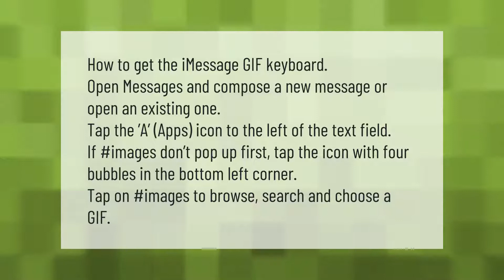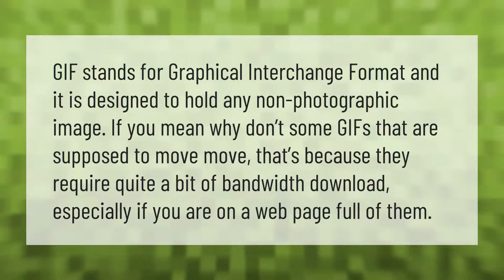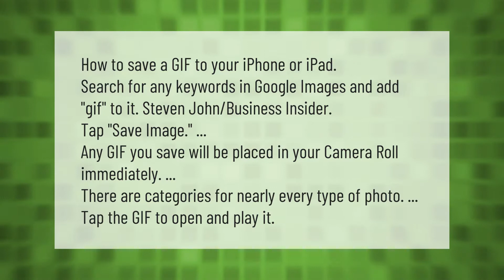How do I enable GIFs on my iPhone?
00:00 - How do I enable GIFs on my iPhone?
00:43 - Why are my images not working on my iPhone?
01:14 - Why are my GIFs not moving?
01:42 - How do I download GIFs from Google to my iPhone?

Laura S. Harris (2021, May 14.) How do I enable GIFs on my iPhone?
    AskAbout.video/articles/How-do-I-enable-GIFs-on-my-iPhone-244797